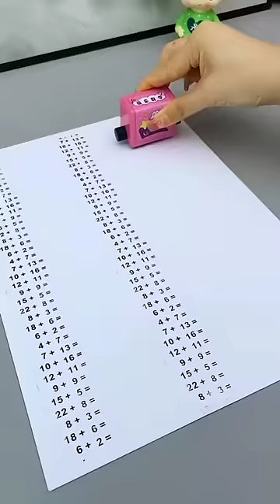Garena Free Fire sent a homework printer gadget to my house for brother 🥰😊